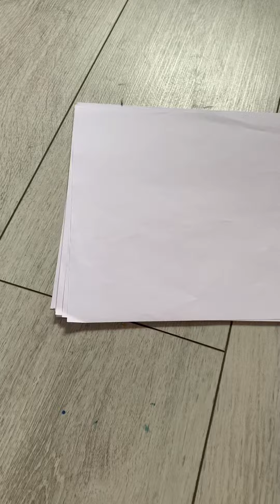Sorry for the bad transitions